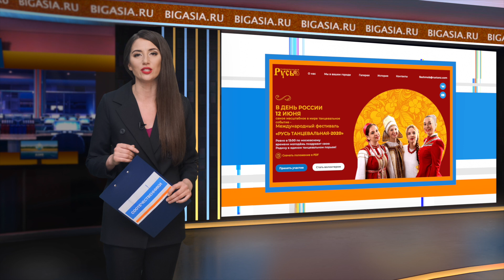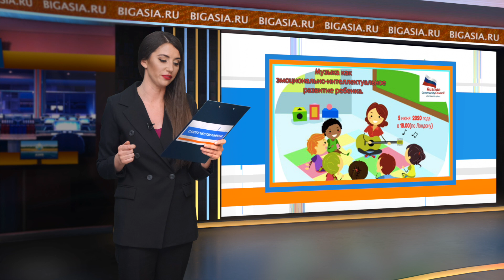Новости из мира российских соотечественников - №09-2020